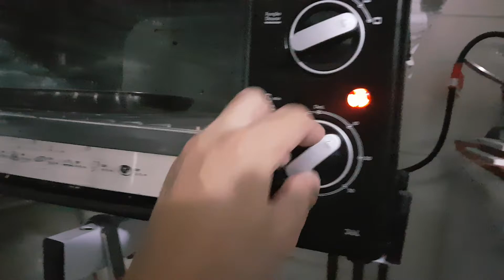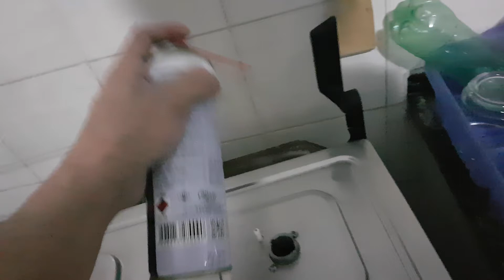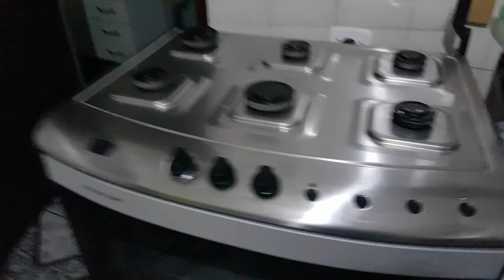Limpando o fogão e passando anticorrosivo fazendo e comendo lanche cheio de molho de pimenta e alho